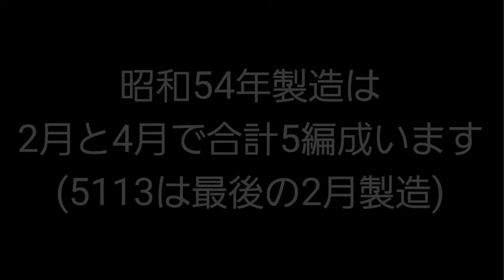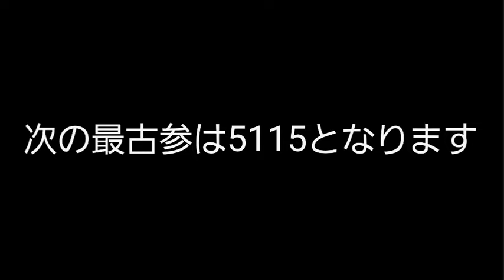西鉄5000形5113F引退記念動画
10月で5111の引退により最古参として活躍していた5113が1月29日の朝をもって引退しました
最後は5138と併結し運用されました。
1979年にデビューした4次型とよばれる編成で他に5112があります(2021年6月に引退)
最古参としての活躍は短いものでしたが終夜運行や正月運用で最後の活躍をしました
5131の引退から1ヶ月ほどですが次の引退が出てしまいました。

ありがとう5113
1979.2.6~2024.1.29